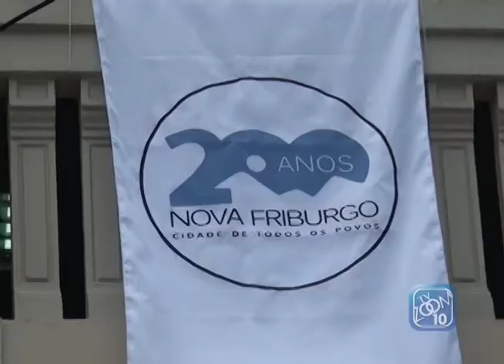18-09-2017 - PLANTIO DE MUDAS NO TERRA NOVA - ZOOM TV JORNAL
Reportagem: Isabella Stutz
Imagens: Thiago Ceccon
Edição: Brian Azevedo